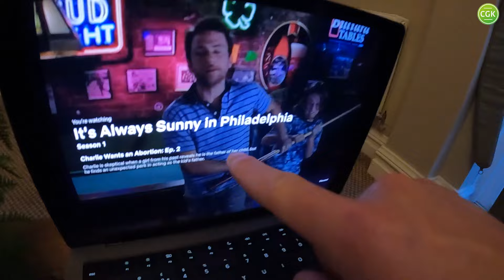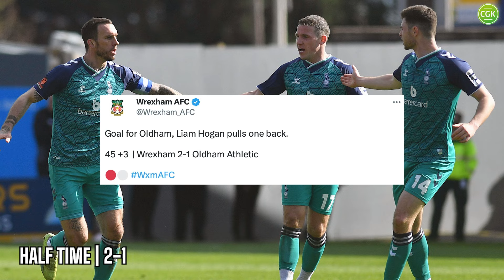HUGE WIN - PAUL MULLIN Hat-trick! Camera In the goal!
6 goals, a Hat-trick for Paul MulIin, I conceded my first goal for Wrexham and I had a camera in the back of my goal filming everything that happens from my point of view in the match between Wrexham AFC and Oldham Athletic!